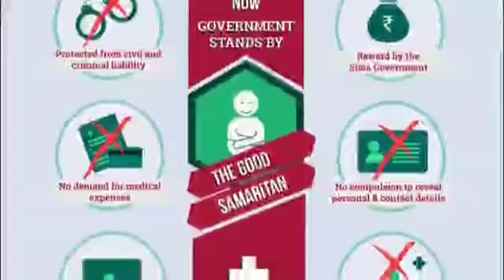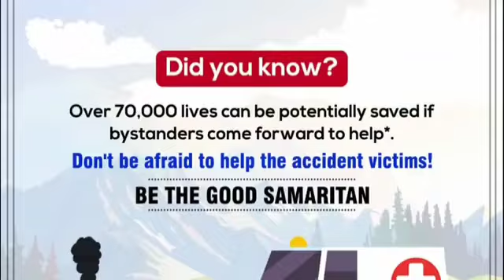HELP OTHERS WE GET CERTIFICATE